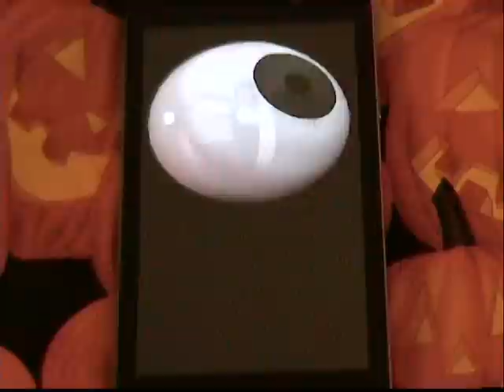🎃 Halloween Animated Eyes - Android App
Halloween Animated Eyes is a Halloween application for your phone. Looks great in masks on scarecrows or even inside a pumpkin. Have an Ipod or another small device?